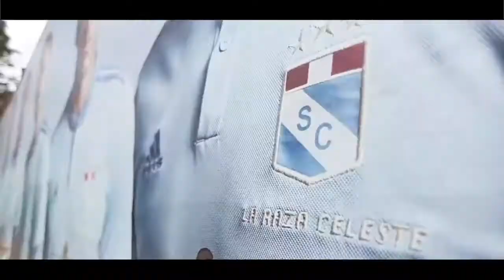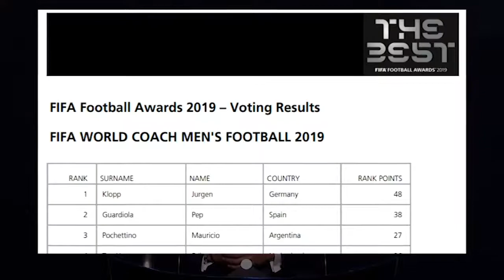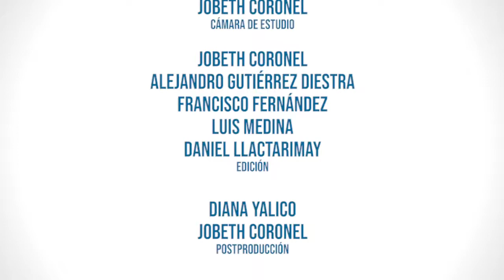Deportes En Acción 112: Analizamos el superclasico del fútbol peruano.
Deportes En Acción 112:
Conducción: Francisco Fernández.
Panelistas: Luis Medina y Daniel Jesús Llactarimay
Esta semana en Deportes en Acción analizaremos lo que será una nueva edición del superclasico del fútbol peruano. Además una nota especial con todos los detalles sobre la venta del Club Sporting Cristal.